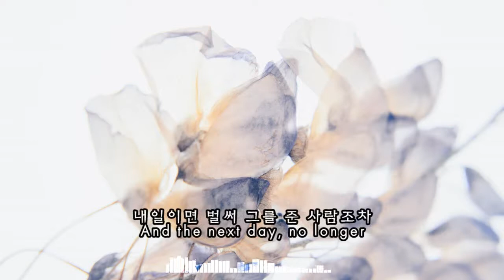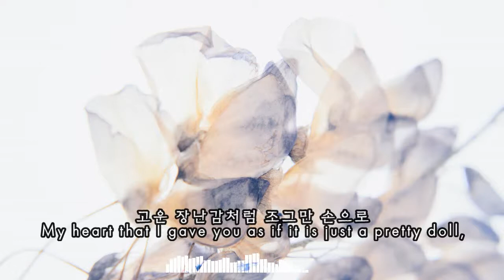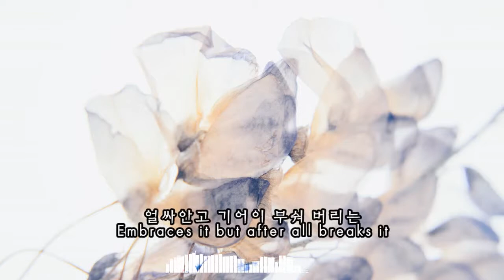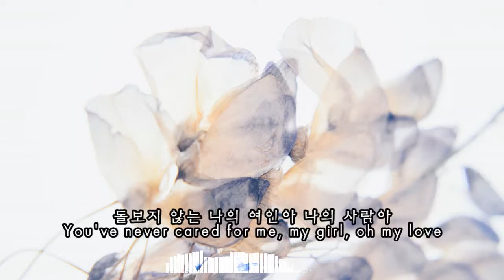서유석(Seo Yu Seog) - 아름다운 사람(My beauty) Kor-Eng sub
작사, 작곡: 서유석
1971
Written by Seo Yu Seog
가사의 대부분은 헤르만 헤세의 글 '아름다운 사람'을 거의 그대로 가져온 것입니다.
Most of the lyric is from Hermann Hesse's 'Die Schöne'.